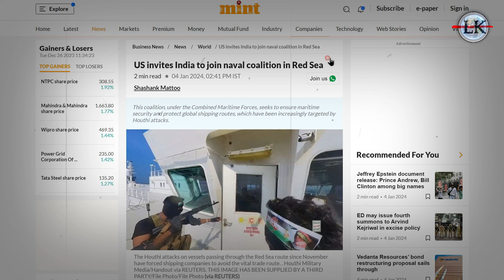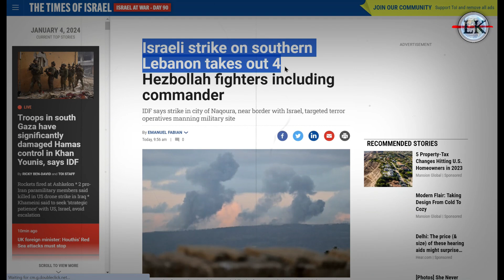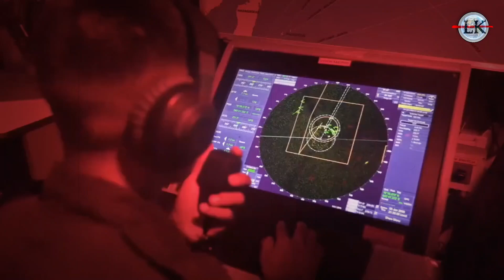Houthis के डर से अमेरिका ने मांगी भारत से मदद, दुनियां shocked 😱🚀 | US invite India to Join US Navy